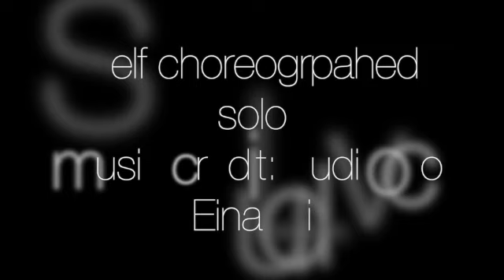Summer Wudel Contemporary Dance Scholarship Audition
This video is about Summer Wudel Contemporary Dance Scholarship Audition